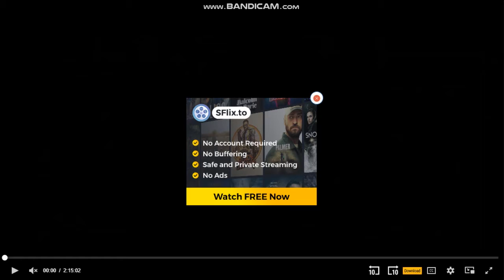Columbia Pictures/Universal Pictures 100th Anniversary/Imagine Entertainment Logos (2012)